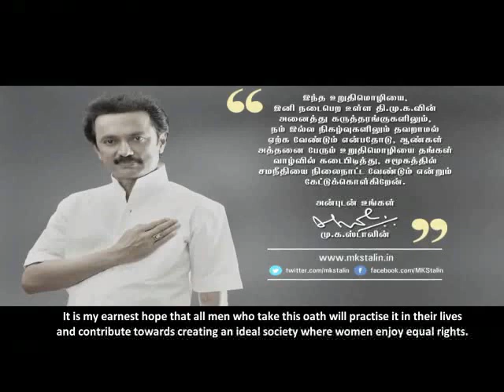M K Stalin Womens Day